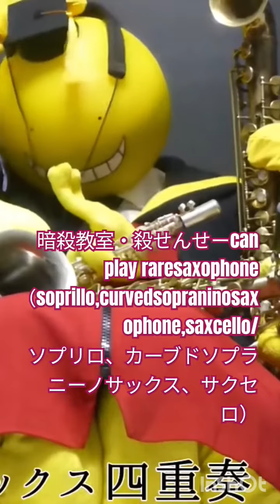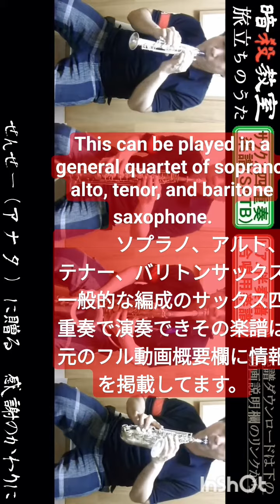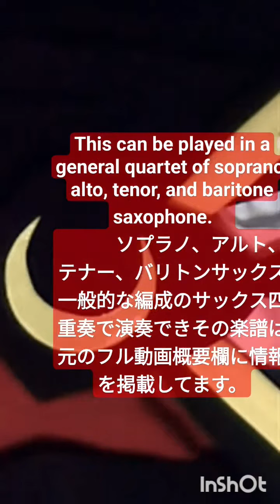one-man rare saxophone quartet-Assassination Classroom Departure Song/一人希少サックス四重奏で暗殺教室「旅立ちのうた」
こちらの楽譜含めSaxiphoneTherapistの演奏楽譜が欲しい方はこちへ⇒こちらの演奏のアルトサックス楽譜やソプラノサックス楽譜をお探しの方はめちゃブササックスにてお探し願います。